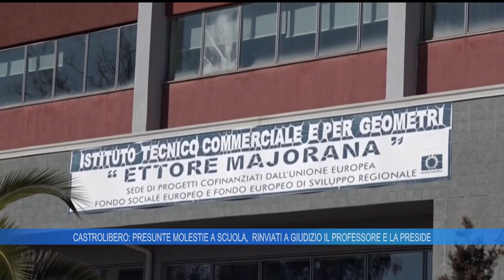CASTROLIBERO: PRESUNTE MOLESTIE A SCUOLA, RINVIATI A GIUDIZIO PROFESSORE E PRESIDE